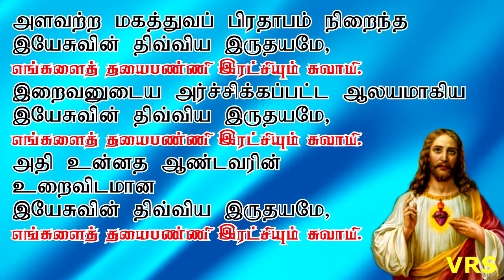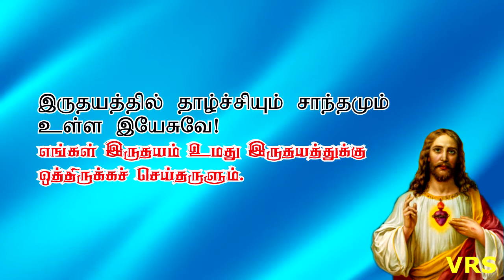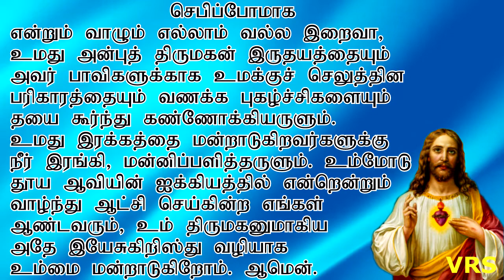இயேசுவின் திரு இருதய வணக்க மாதம் பத்தாம் நாள் ஜூன் 10 Sacred Heart Vanakka Madham 10th Day June 10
இயேசுவின் திரு இருதய வணக்க மாதம் பத்தாம் நாள் ஜூன் 10
Sacred Heart Vanakka Madham 10th Day June 10

vanaka matham
vanakka matham
vanakka maatham
vanakka madham
vanakka maadham
வனக்க மாதம்
வணக்கமாதம்
தேவ அன்னையின் வணக்க மாதம்
வணக்க மாதம்
தேவ மாதாவின் வணக்க மாதம்
தேவமாதாவின் வணக்கமாதம்
மே மாதம்
மாதாவின் மாதம்
VANAKKA MATHAM
devamathavin vanakka matham
devamaadhavin vanakka madham
deva maathavin vanaka matham
deva mathavin vanaka matham
month of mother mary
mary month
மாதா பாடல்கள்
mother mary songs
tamil mother mary songs
mother mary songs tamil
tamil madha songs
maadha songs
madha songs
madha songs with lyrics
maadha songs with lyric